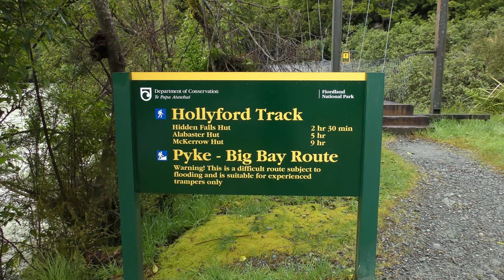Humboldt Falls 4K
Humboldt Falls, Fiordland, New Zealand
Hollyford River (Moraine Creek Bridge), Hollyford Track (Trail Head), Humboldt Falls
November 2018